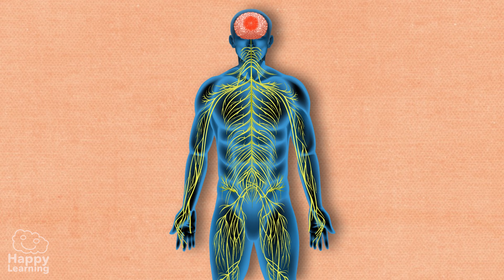The Human Brain | Educational Videos for Kids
What are you waiting for? 💭?? Why do you think the brain is the most important organ?
👇Answer in the comments below